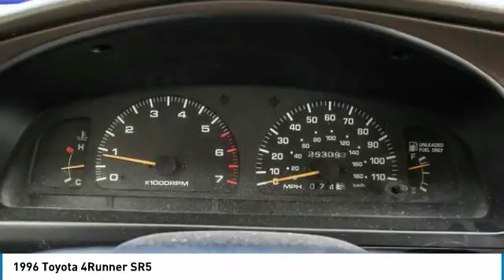1996 Toyota 4Runner Dallas TX, Ft. Worth TX, Grapevine TX T0014284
Grubbs INFINITI
1500 E State Highway 114